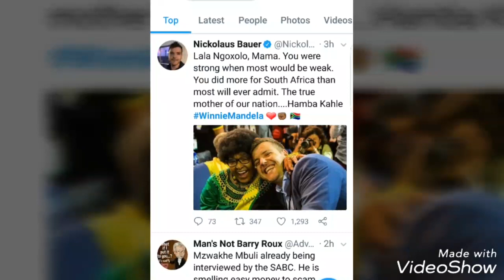The life of Winnie Madikizela Mandela | Rest In Peace | Anti-Apartheid campaigner dies at 81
BREAKING NEWS │ Winnie Madikizela-Mandela has died

Nomzamo Winifred Madikizela-Mandela‚ a stalwart in the fight against apartheid‚ has died at the age of 81.

The Mandela family confirmed that Madikizela-Mandela passed away on Monday following a “long illness”.

“It is with profound sadness that we inform the public that Mrs Winnie Madikizela-Mandela passed away at the Netcare Milpark Hospital‚ Johannesburg‚ South Africa on Monday April 2‚ 2018.

She died after a long illness‚ for which she had been in and out of hospital since the start of the year. She succumbed peacefully in the early hours of Monday afternoon surrounded by her family and loved ones,” the family said in a statement today.

The family will release details of the memorial and funeral services once these have been finalised.

Born in Bizana in the Eastern Cape in 1936‚ she moved to Johannesburg to study social work after matriculating.

She met lawyer and anti-apartheid activist Nelson Mandela in 1957 and they were married a year later. They had two children together.

However‚ her marriage life with Mandela was short-lived‚ as he was arrested in 1963 and sentenced to life imprisonment for treason. Mandela was eventually released in 1990.

During Mandela’s time in prison‚ Madikizela-Mandela was not spared the reach of the apartheid forces. She was placed under house arrest and at one time banished to Brandfort‚ a town in the Free State.

In 1969‚ Madikizela-Mandela became one of the first detainees under Section 6 of the notorious Terrorism Act of 1967. She was detained for 18 months in solitary confinement in a condemned cell at Pretoria Central Prison before being charged under the Suppression of Communism Act of 1950.

Controversy

In 1991‚ she was convicted of kidnapping and being an accessory to assault of Stompie Seipei‚ a young activist who was killed by a member of her bodyguards‚ the Mandela United Football Club.

Madikizela-Mandela’s bodyguards had abducted Seipei‚ 14‚ in 1989‚ along with three other youths‚ from the home of Methodist minister Paul Verryn.

Her six-year jail sentence was reduced to a fine and a two-year suspended sentence on appeal.

Her marriage to Mandela began to flounder a few years after his release.

A letter she purportedly wrote to her young lover found its way into the newspapers.

“You’re running around f…ing at the slightest emotional excuse‚” she wrote.

“The fact that I haven’t been speaking to Tata [Nelson Mandela] for five months now over you is no longer your concern. I keep telling you the situation is deteriorating at home. You are not bothered because you are satisfying yourself every night with a woman‚” Madikizela-Mandela reportedly wrote.

In his book Odyssey to Freedom‚ veteran advocate George Bizos described how Mandela would not attend legal consultations Bizos had with Madikizela-Mandela during the Seipei trial.

“He drew the line at attending our consultations‚ primarily because these meetings were also attended by the young lawyer … her lover during the latter part of Nelson’s imprisonment and after he was released‚” Bizos wrote in his book.

The couple divorced in 1996‚ 37 years after their marriage.

After the first democratic election in 1994‚ Madikizela-Mandela became an MP and was appointed deputy minister of arts and culture. She was fired by Mandela after an unauthorised trip to Ghana.

She had been an MP ever since‚ despite limited appearances in Parliament in the past few years.

In 2016‚ she was conferred an Order of Luthuli in Silver during the National Orders Awards ceremony for her excellent contribution to the fight for the liberation of the people of South Africa.